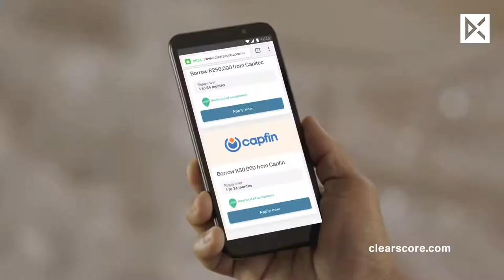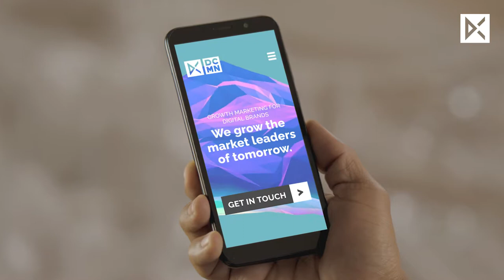DCMN showreel 2019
You don't have to choose between creativity and performance. Brandformance (™) is our way of creating highly targeted TV spots & assets for all media. Our creative, data & media experts join forces to test, track and optimise your ads. To make the right audience fall in love with you.

Watch our newest showreel now with creatives for brands such as real.de, ClearScore, Clash of Kings (Elex Tech), Ring, Shoop.de, NordicTrack, ByHours, Clark, TeamShirts, Vinos, Millesima, Pinkbox, deinSchrank.de, PosterXXL, GetYourGuide, Pflanzwerk and Ancestry.

Hungry for industry news?

DCMN is the growth marketing partner for digital businesses and startups. Our holistic, data-driven approach combines technology with expert knowledge to grow the market leaders of tomorrow.